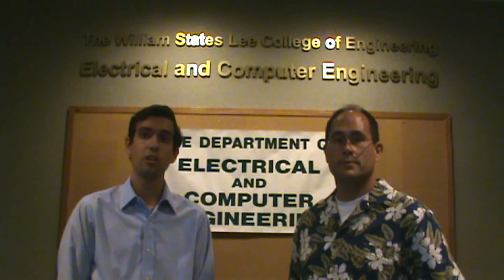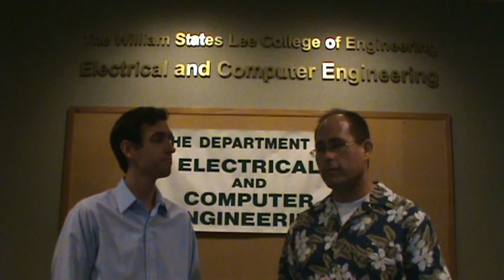Embedded Systems Design with Platform FPGAs part 1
Ron Sass and Andrew G. Schmidt introduce their new book "Embedded Systems Design with Platform FPGAs." In this video, the first of three, Sass and Schmidt discuss the reasons they decided to write a book on designing computing systems with embedded systems using platform FPGAs.